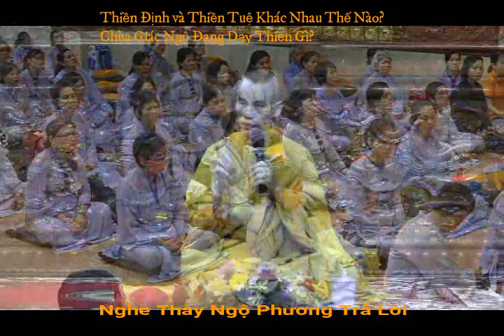Chùa Giác Ngộ Đang Dạy Thiền Gì? - Thích Ngộ Phương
Thầy Ngộ Phương Trả Lời Vấn Đáp Trong Khóa Thiền Vipassana - Chùa Giác Ngộ (ngày 24 / 02 / 2019).